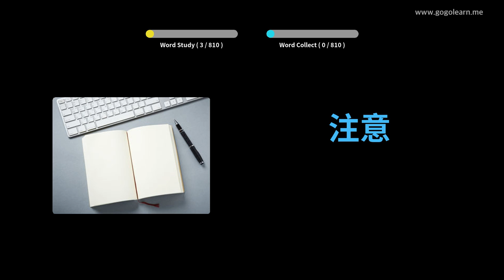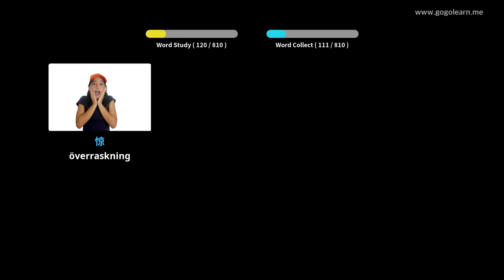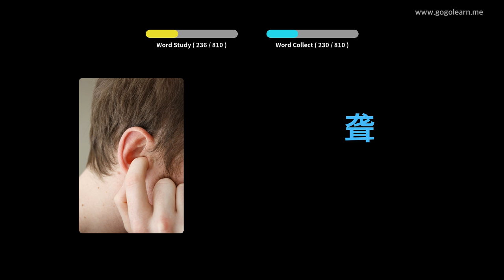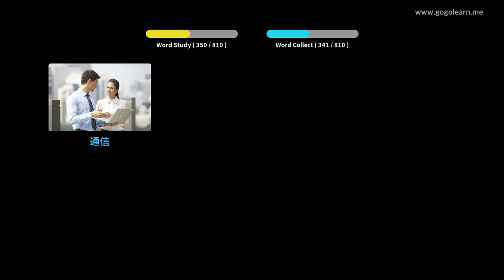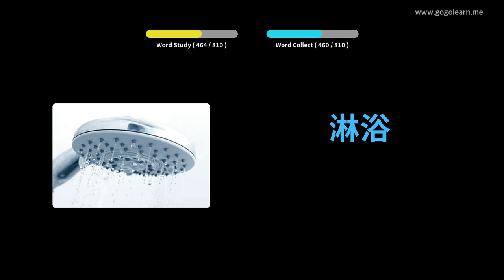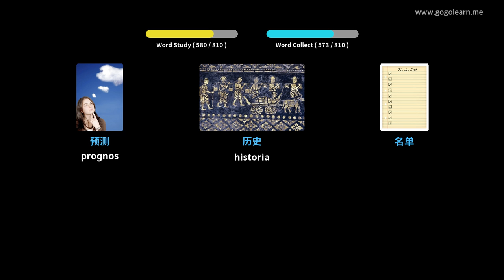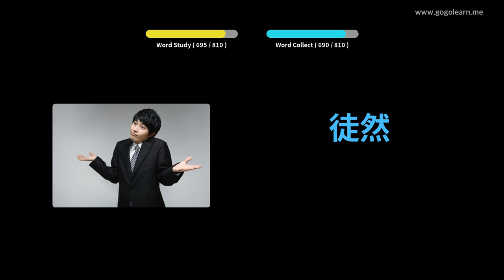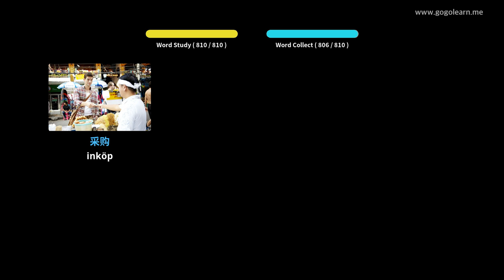Lär Dig Kinesisk Genom Bilder |Kinesisk Ordförråd Grundskola 2 | Golearn